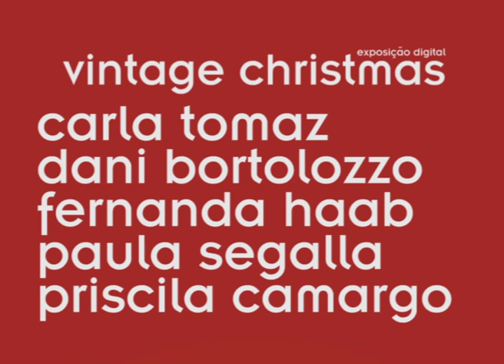Natal Pepsi Club 24 de Dezembro às 23h59min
Na pista Dj's Leo Z, Elias Cappellaro e Vj Gustavo + Dj Convidada Andressa Carleto
Lounge Dj Tati d. + clubinho anos 90 com os Dj's Kahball e Rodrigo Reis
Esposição Digital - Vintage Christmas